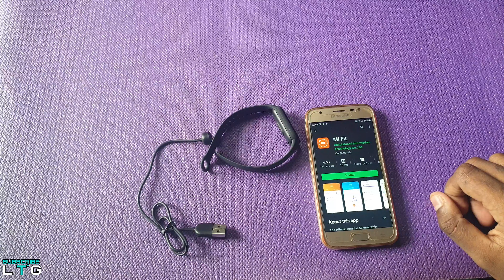Xiaomi Mi Band 5 Unboxing and First Impressions: vs Xiaomi Mi Band 4 | GIVEAWAY!!!! (4K)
This video compares the Xiaomi MI Band 5 and the Xiaomi MI Band 4. Watch the video till the end…..

STAND A CHANCE TO WIN A XIAOMI MI BAND 5. Follow the steps below….

0:00 Intro
0:39 Unboxing
1:20 Setup with Mi Fit App
1:40 Change language to English
2:11 Xiaomi Mi Band 5 vs Xiaomi Mi Band 4
2:34 Layout Differences Mi Band 5 and Mi Band 4
4:10 Mi Band 5 Features
4:46 Setup Camera shutter
5:09 Setup Music control
5:23 Water Test
5:35 Will the Mi Band 5 strap fit the Mi Band 4?

Thank You for making LOGAN THE TECH GUY Youtube Channel to surpassed the 4000 watch time hours.

We are reaching 1000 subscribers, help us grow for better hands-on tech videos in the future.

It would make my day if you could hit the thumbs up button if you like the video, leave a comment if you have anything to say and please do subscribe for more tech videos.

Otherwise, you may not receive a notification when I upload the new videos.